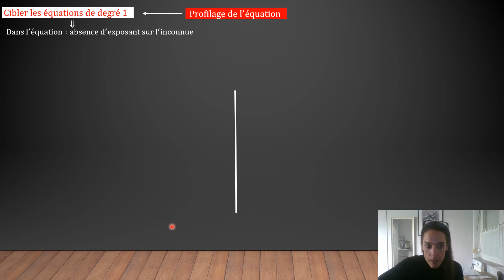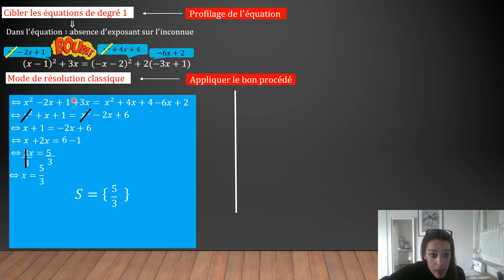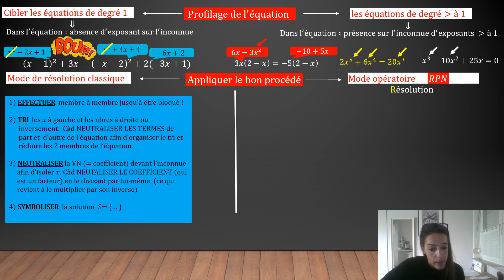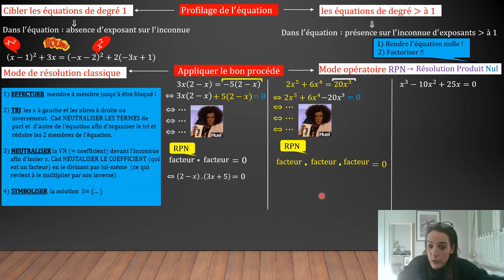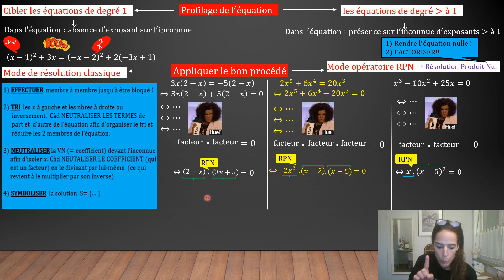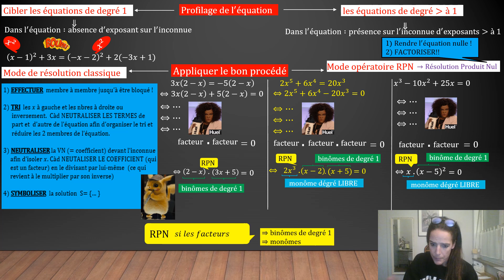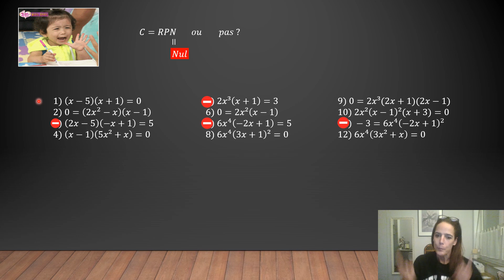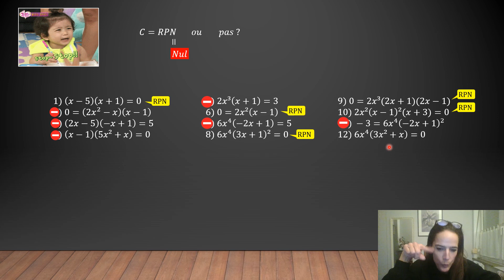(2) Equations degré supérieur à 1 -Résolution Produit Nul (Parie I)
Appliquer le procédé adéquat en fonction de l'équation profilée :
1) Equation de degré 1 :  appliquer le modèle de résolution classique (bref rappel)
2) Equation de degré supérieur à 1 : appliquer le mode opératoire "Résolution produit nul" (=RPN). C'est quoi un produit nul ? Comment savoir si on a le bon produit nul.